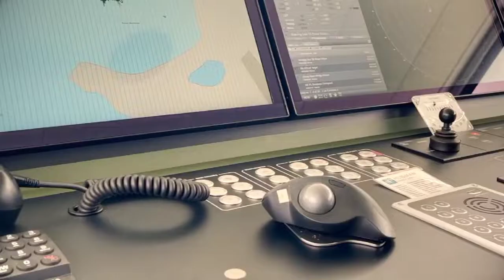billionaire LUXURY lifestyle motivation 💲|billionaires luxury lifestyle visualization|2022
Empty pocket teaches you a million things in life, but full pocket spoils you in a million ways.”

☞DON'T EVER GIVE UP,  keep on moving. Walt Disney was turned down 302 times before succeeding. The World famous British Author J. K Rowling who wrote Harry Potter, her manuscript was rejected twelve times before she succeeded. Eventually she became a Philanthropist.  Another World famous Author Stephen King, his first Novel  was rejected 30 times before being published. They never gave up no matter what obstacle or circumstances they had to experience. ITS NEVER TOO LATE TO LIVE YOUR DREAM.

★Don’t talk, just act. Don’t say, just show. Don’t promise, just prove.

★If you don’t like to read, you haven’t found the right book
★Wear the old coat and buy the new book.

Video credits:-

I only have used small fragments of the videos to get the point across where necessary.

Lifestyle, build empire,homeless billionaire,luxury,